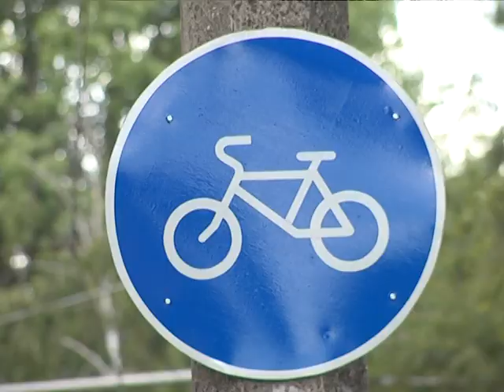У Чернігові з’явилася перша велодоріжка